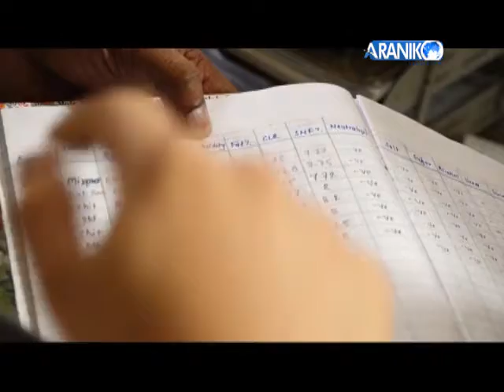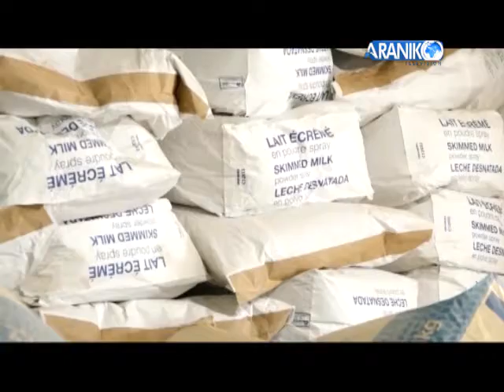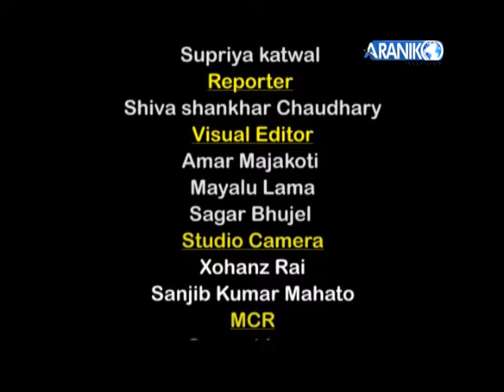कालीमाटीमा मन्त्री पुग्दा पसलेहरु भागाभाग